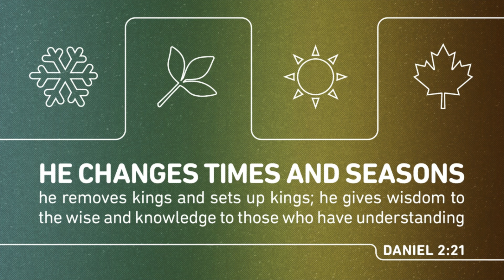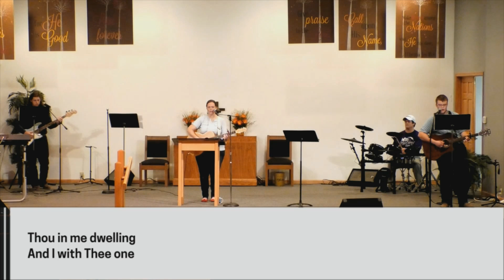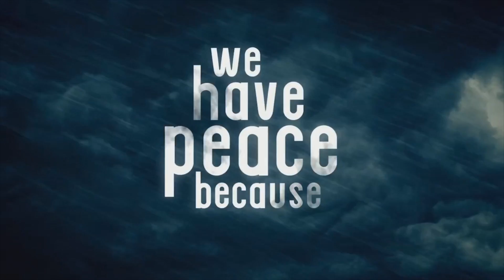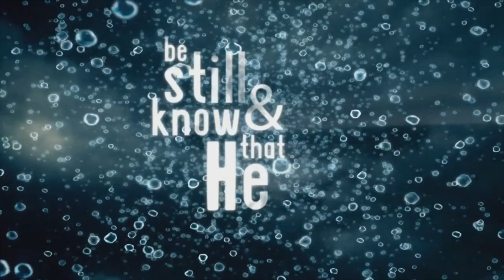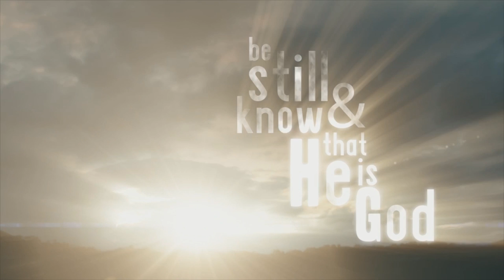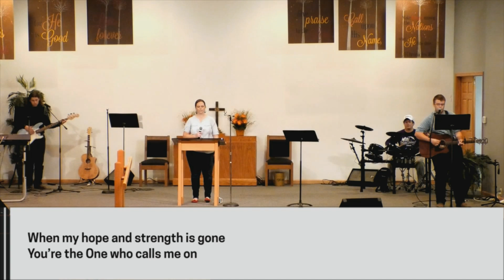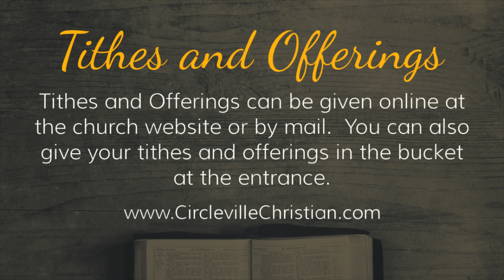November 8, 2020 - Virtual Service - Ben Field